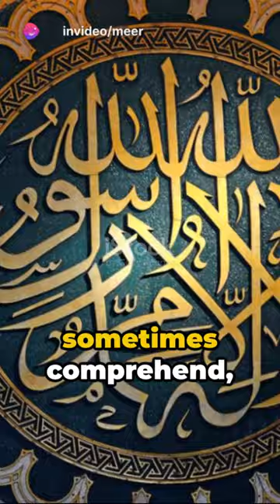Hadith (6) The Last Hour : A Prophetic Insight